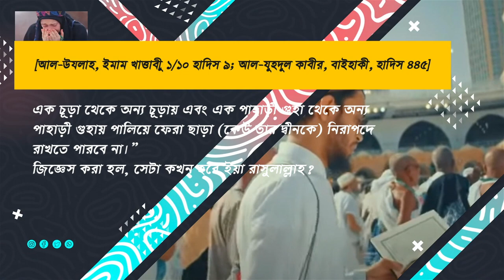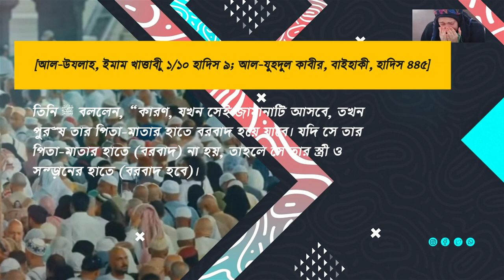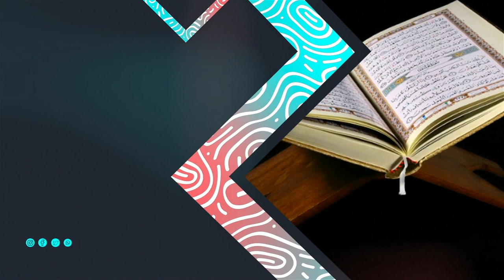শেষ জামানায় মুসলিম হয়েও বিয়ে করতে চাইবে না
বিয়ে করতে পুরুষ এবং মহিলা দেরী করবে
ইনকাম তখন হারাম হবে

“অবশ্যই মানুষের উপর (এমন একটি) জামানা আসবে, (যখন বদদ্বীনীর কারণে দ্বীন মতো চলা এত কঠিন হয়ে যাবে যে), দ্বীনদার ব্যক্তির জন্য তার দ্বীনকে নিয়ে শিয়ালের কৌশলে পালানোর ন্যায় এক গ্রাম থেকে অন্য গ্রামে, এক চূড়া থেকে অন্য চূড়ায় এবং এক পাহাড়ী গুহা থেকে অন্য পাহাড়ী গুহায় পালিয়ে ফেরা ছাড়া (কেউ তার দ্বীনকে) নিরাপদে রাখতে পারবে না।”

জিজ্ঞেস করা হল, সেটা কখন হবে ইয়া রাসুলাল্লাহ?

তিনি ﷺ বললেন, “যখন (উপার্জনের উপায়-উপকরণের মধ্যে নাজায়েয বিষয় এত ব্যাপকভাবে জড়িত থাকবে যে, তখন) আল্লাহ তাআলা’র (অসন্তুষ্টি ও) ক্রোধ ব্যতীত আয়-রোজগার করা যাবে না। যখন এরকম জামানা হবে, তখন অবিবাহিত থাকাকে হালাল করে নিবে।”

বলা হল, সেটা কেমন করে হতে পারে ইয়া রাসুলাল্লাহ, অথচ আপনি আমাদেরকে বিয়ে করার নির্দেশ দিয়েছেন!

তিনি ﷺ বললেন, “কারণ, যখন সেই জামানাটি আসবে, তখন পুরুষ তার পিতা-মাতার হাতে বরবাদ হয়ে যাবে। যদি সে তার পিতা-মাতার হাতে (বরবাদ) না হয়, তাহলে সে তার স্ত্রী ও সন্তানের হাতে (বরবাদ হবে)। যদি তার স্ত্রীর হাতেও না হয়, সন্তানের হাতেও না হয়, তাহলে সে তার আত্বীয়-স্বজনের হাতে (বরবাদ হবে)।”

লোকেরা জিজ্ঞেস করলো, (সেটা) কেমন করে হবে ইয়া রাসুলাল্লাহ!

রাসুলুল্লাহ ﷺ বললেন, “তারা তাকে (সামাজিকতার খাতিরে ভাল মানের) আয়-রোজগার করার জন্য কঠোর পরিশ্রম করতে জোড়াজুড়ি করতে থাকবে, পরে তারা তার উপর (এমন মানুষিক ও সামাজিক) বোঝা চাপিয়ে দিবে, যা সে ধারন করতে পারবে না। অবশেষে সে (অর্থকড়ি উপার্জনের জন্য নাজায়েয ও) বরবাদীর উপকরনাদির দিকে ধাবিত হবে।”

[আল-উযলাহ, ইমাম খাত্তাবী– ১/১০ হাদিস ৯; আল-যুহদুল কাবীর, বাইহাকী, হাদিস ৪৪৫]

সংগৃহীত